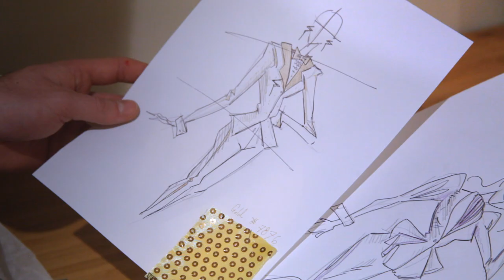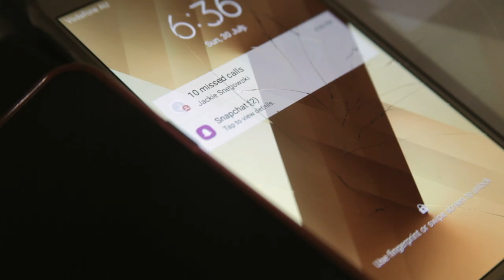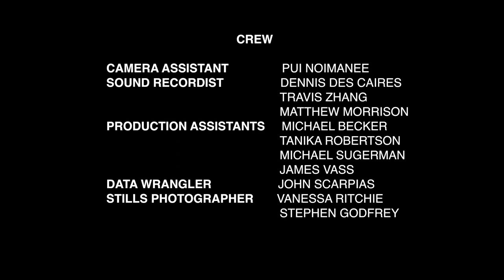Toni Fitzgerald's Cult Following | Short Comedy Film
Toni Fitzgerald, a struggling comic, finds acceptance - and a willing audience - in a cult.

Director & Writer - Felicity Pickering
Starring Julia Rorke, Jack Gow, Jennifer Rani,
Marie McMillan, Paige Hally, Greg Ferris
Producers - Barbara Ings, Harry Reid, Josh Zammit, Felicity Pickering
Cinematographer - Chalotorn Borriraj
Editor - Michael Sugerman
Composer - Strikecast, Grace Huie Robbins
Sound Design - Strikecast, Stevie Burton
Colour Grade - Maggie Sotter
Production Company - Fliction Media